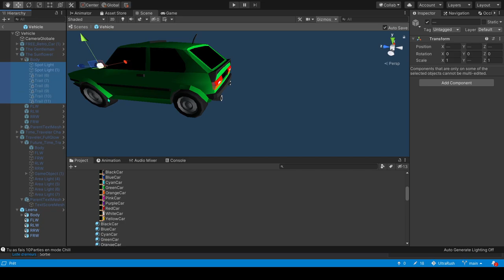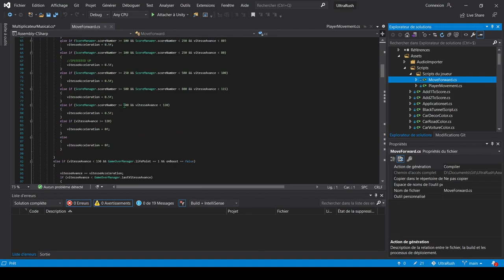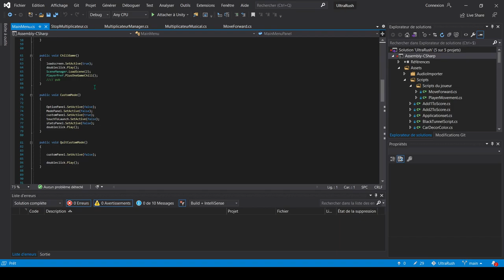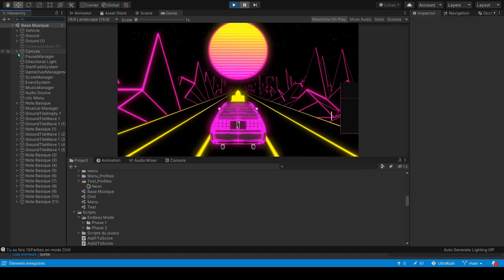What does creating a game look like? (Timelapse) Ultra Rush - Musical Mode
Have you ever wondered what it was like to make a game?

I present to you the development of the musical mode of Ultra Rush. In this short video, I worked on creating the musical mode, setting up a "note" to touch to score points. This score scores 10 each time the player touches it and then disappears. The 10 points are multiplied by the multiplier which increases with each series of scores but which returns to 1 if you miss your target.

I started working quickly on a menu to load the game and sketched the scoreboard on the screen. You can also see the addition of a new car.